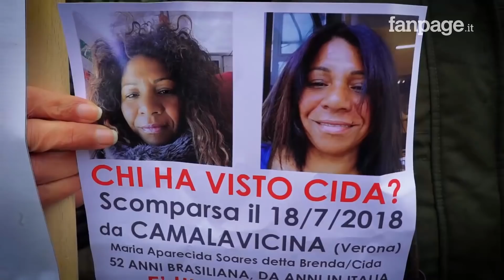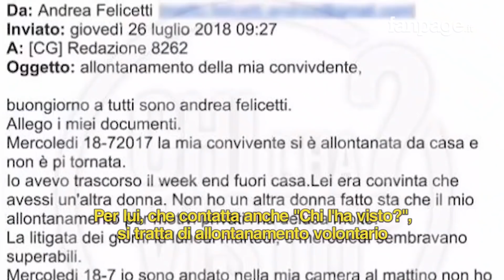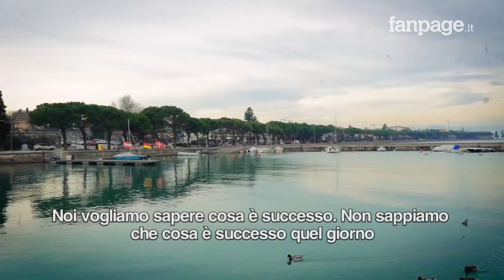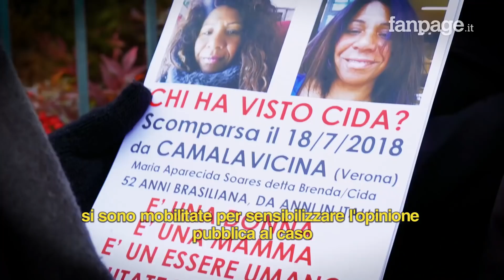Lei scompare, lui si sposa. E la Procura indaga per omicidio. Il caso Brenda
"Quella donna l'ha conosciuta da quando mia mamma è scomparsa, sei mesi mi sembrano un po' poco per decidere di sposarsi".   Ai microfoni di Dove sei, Gabriela, la figlia di Brenda la donna scomparsa dalla casa del compagno a Castelnuovo del Garda,  parla del recente matrimonio di Andre Felicetti, compagno di sua madre all'epoca della scomparsa, appena sette mesi fa.

Brenda (all'anagrafe Maria Aparecida Soares) è sparita dalla villetta lasciando praticamente tutto: carta di credito, cellulare, effetti personali. Allontanamento volontario? Brenda ha lasciato il compagno? Tutto porterebbe a credere che sia così, soprattutto perché aveva detto alle amiche di voler lasciare il fidanzato. Alle stesse amiche, però, aveva raccontato anche di aver paura di lui e di quella che secondo lei sarebbe stata la sua rivale, una donna sudamericana, entrata in casa sua come addetta alle pulizie.

Sei mesi dopo la scomparsa di Brenda, come ricorda Garbriela, Andrea ha sposato Veronica, una donna colombiana che afferma di aver conosciuto dopo la scomparsa della compagna. "Noi vogliamo sapere cosa è successo quel giorno" - dice a Dove sei Celia -  l'amica con cui Brenda si confidava". "Speriamo che a dirci la verità sia il cellulare di Brenda" conclude l'avvocato Roberta Micheletti. Intanto la Procura ha aperto un fascicolo per omicidio a carico di ignoti.